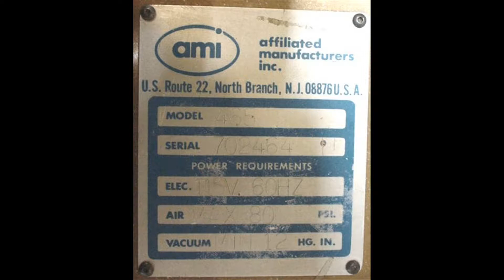9568 AMI PRESCO 465 Screen Printer